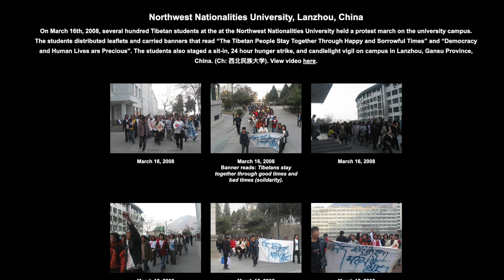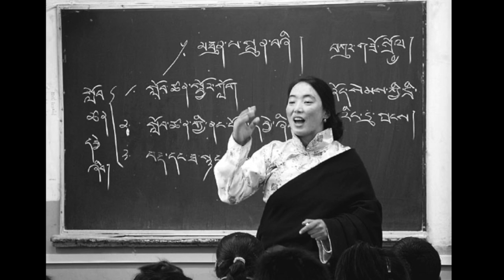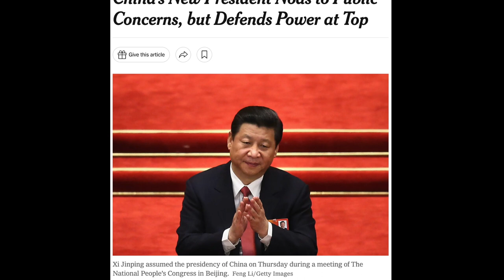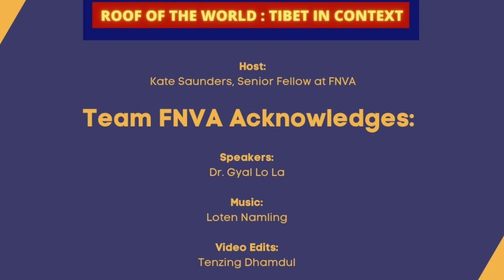ep6 Unveiling a Hidden World: Inside a Colonial Boarding School in Tibet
Roof of The World : Tibet in Context S2 Ep2 part 1 - Conversation with Dr. Gyal Lo la.

The conversation with Dr. Gyal Lo la sees him engage about his life in occupied Tibet. He explains how he studied in Tibet and how he eventually was given faculty and professorship in universities in Tibet. Likewise he tells us how he first came to notice about the creation of such Colonial Style Boarding schools which began in the late 1990's and was accelerated when Xi Jinping became president of People's Republic of China. He also tells us how in his own region in Tibet it was on September 2016 that he witnessed Chinese Colonial Boarding Schools for Pre-School/Kindergarten Tibetan children, who had no choice but to attend forcefully.

He is a key primary source of @tibetactioninstitute report "Separated from their Families - Hidden from the World: China's Vast System of Colonial Boarding Schools inside Tibet" leading to various testimonies at several global institutions across the world. Dr. Gyal Lo la also testified in such spaces shedding light on this draconian system that is 'Killing the Tibetan in the Child' - Lhadon Tethong during a testimony at @ChinaCommission .

Tibet in Context is a podcast series that gears in gaining a deeper understanding of Tibet through conversations with Tibetans, China Watchers, Tibetologists, Environmentalist and Security Experts.

MUSIC

Loten Namling -  @lotennamling6922

IMAGES and VISUALS

1. Dr. Gyal Lo
2. Kate Saunders
3. Tibet Action Institute
4. High Peaks Pure Earth
5. Federica Delia
6. CGTN
7. Human Rights Watch
8. Tibet Information Network
9. Foreign Policy
10. Tsering Woeser
11. Associated Press
12. China Daily
13. China.org.cn
14. New York Times

HANDLES